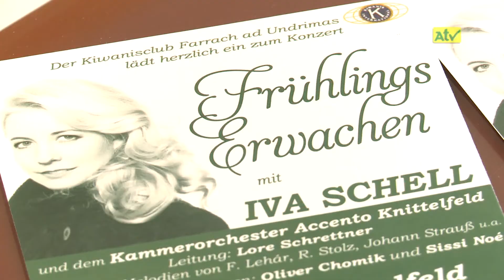Demnächst: Frühlingserwachen mit Iva Schell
Moderation: Sandra Rinofner

empfangbar über
A1-TV